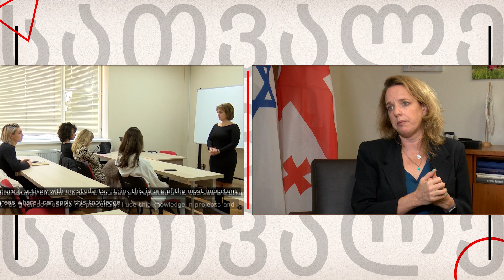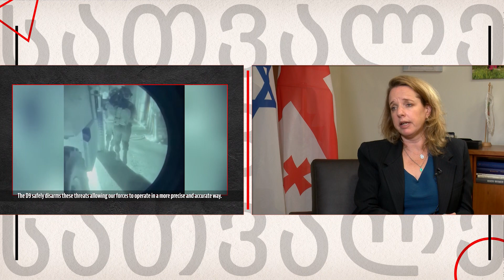ექსკლუზიური ინტერვიუ ისრაელის ელჩთან საქართველოში